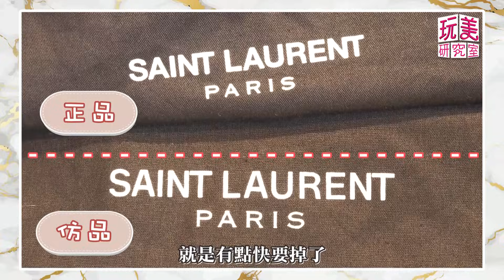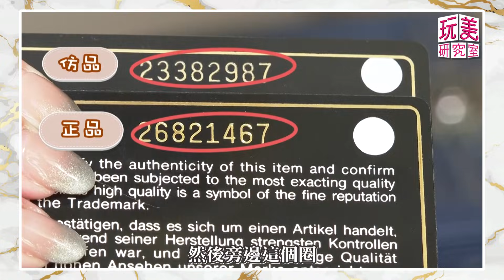二手名牌包如何辨別真假包？專家教你超快速一眼鑑定法！【玩美研究室】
【更正啟事】影片02:08畫面所圈選之標示誤植，正確應為：第二和第四位數字代表"生產年份"，第一和第三位數字代表 "該年第幾週"。

『薔薔駕到』最嗆辣、最獨特品味都在這！
『吳速玲 超時尚』最強女神戰利品大公開！
『唐綺陽 開運』12 星座之最XX的是誰？